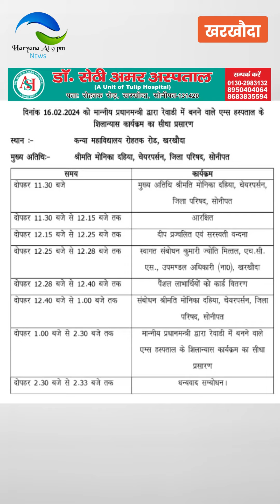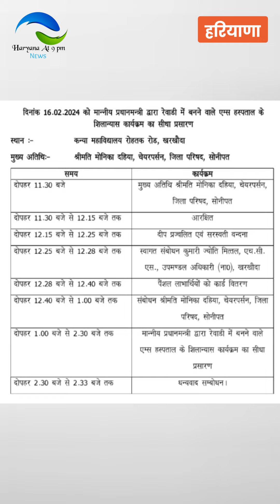रेवाड़ी से ऑनलाइन प्रसारण यहां होगा, मुख्यतिथियों की लिस्ट जारी